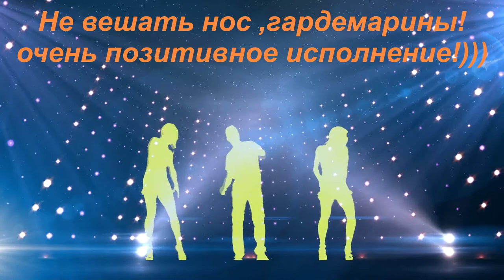Не вешать нос,гардемарины cover ! Классное исполнение песни!))) Слушать всем!))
Маня Дурашкина спела очередной шедевр своим "прелестным" голосом! Вот как надо петь!)) Слушать всем!))